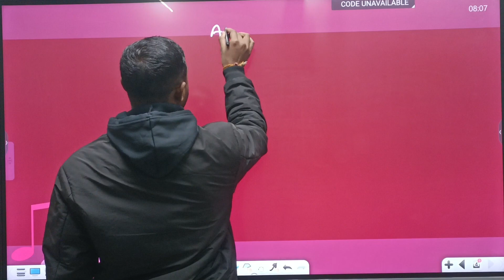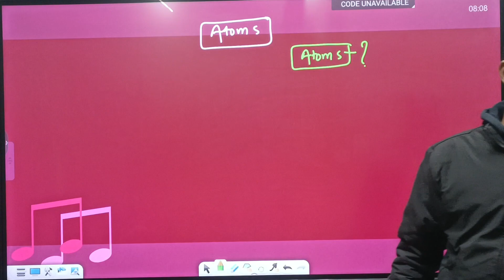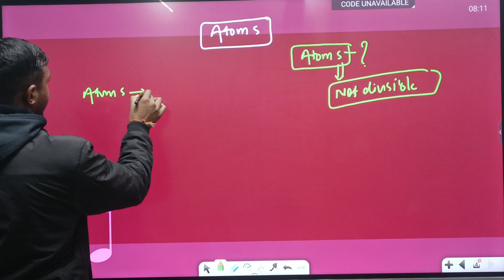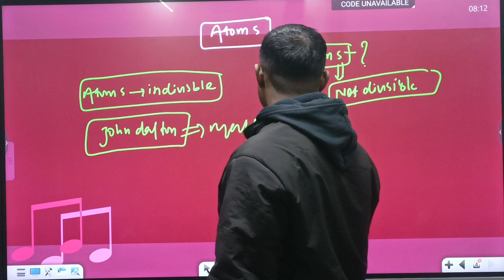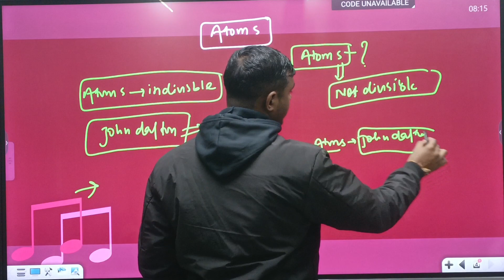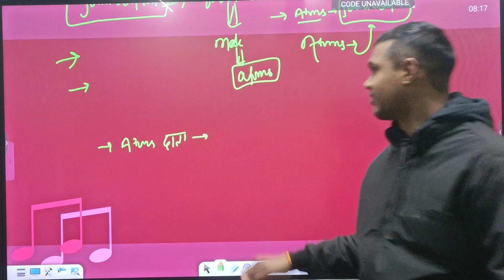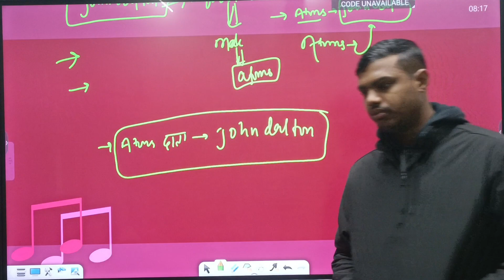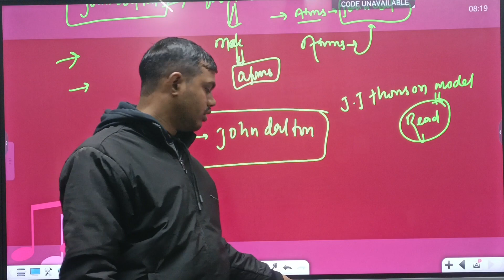modern physics 12th atoms Lacture 01#physics